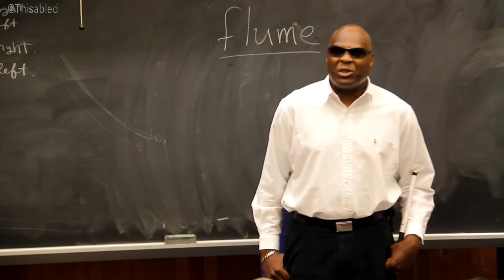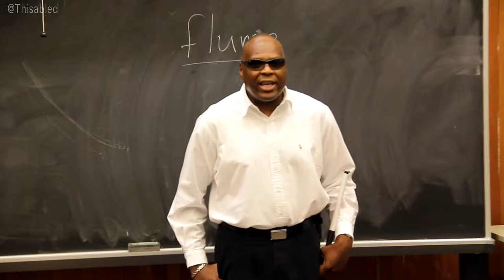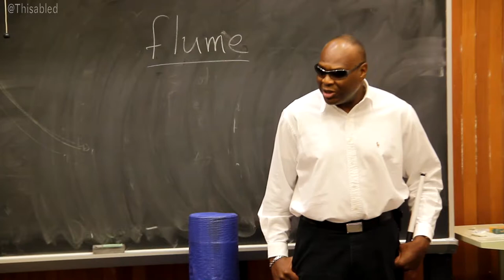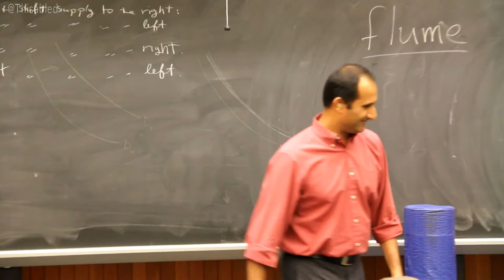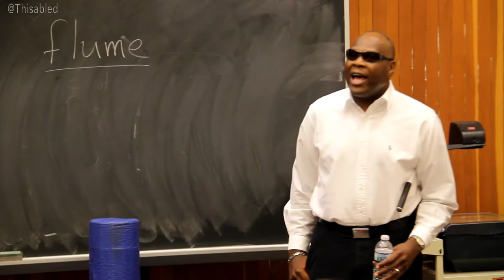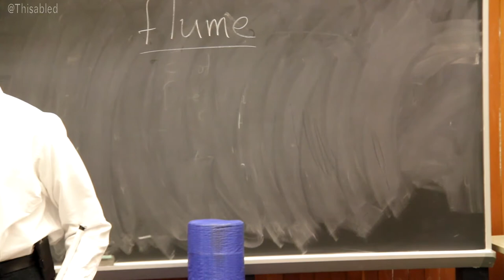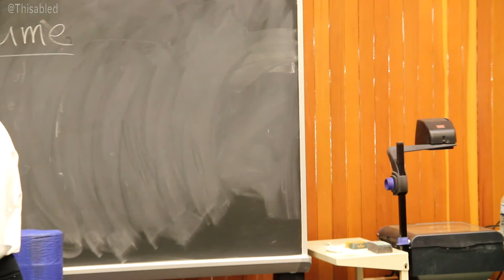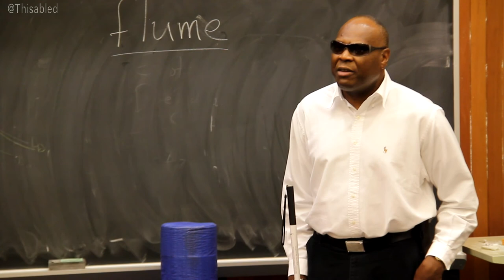Sherlock Washington - Beep Baseball for the Blind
Sherlock Washignton talks about living with blindness most of his life.  He talks sports, work and play in my class.